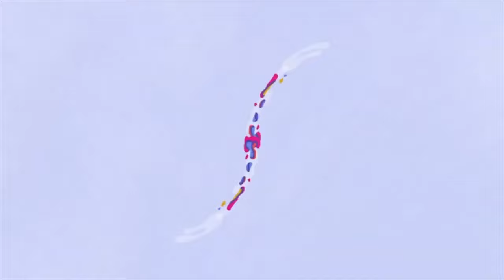[4K] 김소혜(Kim SoHye) "순정복서" 제작발표회 | Kim SoHye "Pure Boxer"